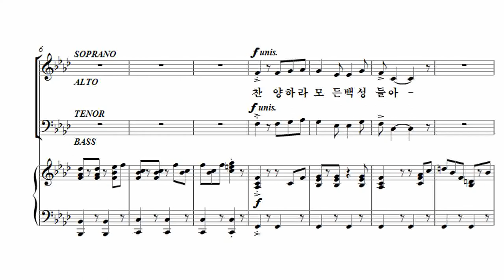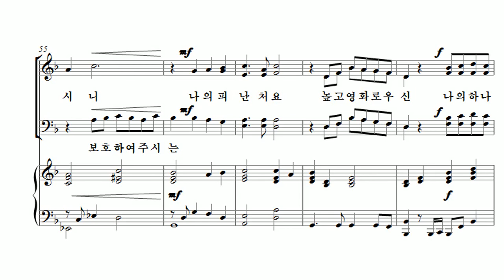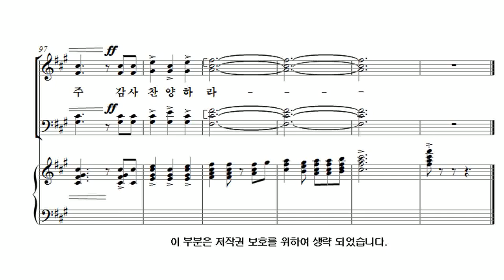[유빌라테 26집] 10. 최지은 - 이스라엘의 노래